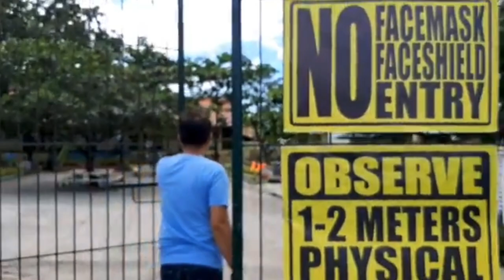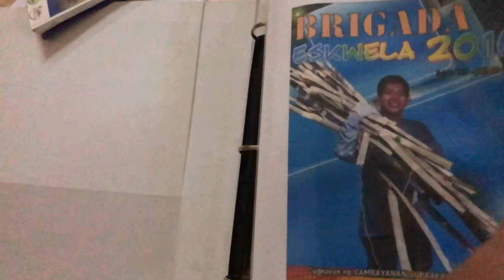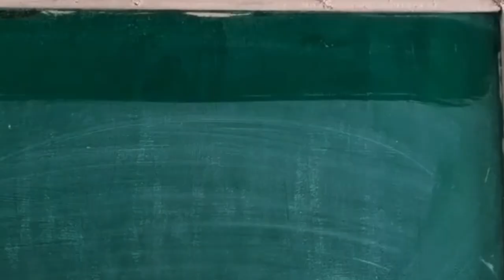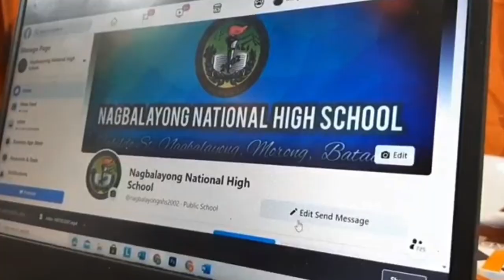TARA NA! BRIGADA NA! BrigadaEskwela Video Presentation Nagbalayong National High School